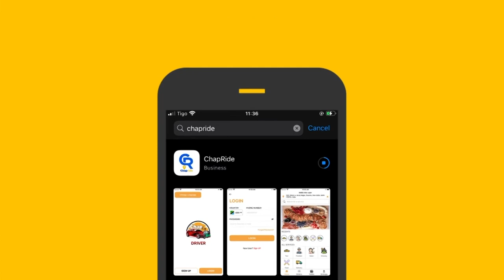WAZIRI BASHE AGEUKA MBOGO - "MSIDANGANYWE, HAKUNA KILIMO cha WHATSAPP, LETA MILIONI 1O UPATE 15"..